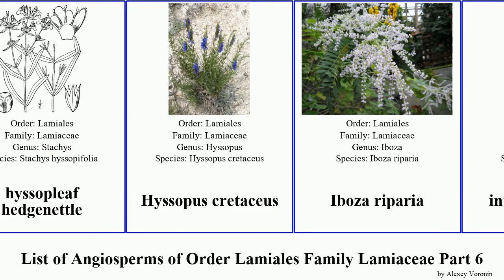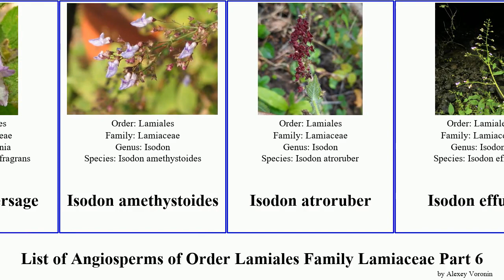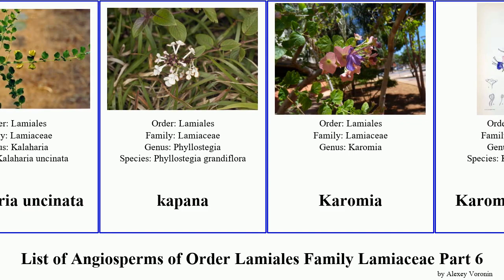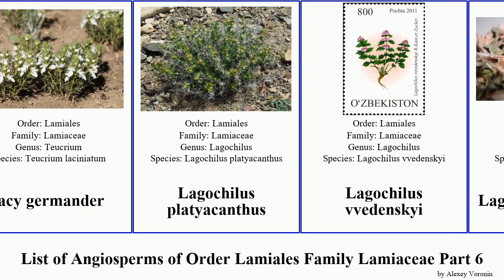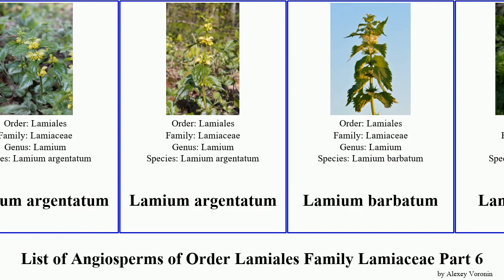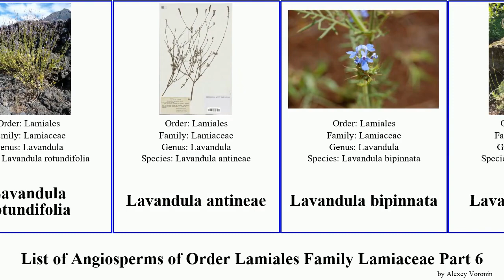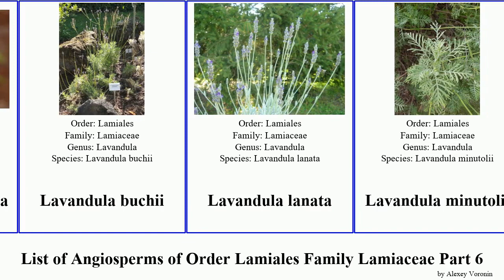List of Angiosperms of Order Lamiales Family Lamiaceae Part 6 lavandula isodon lamium hyptis large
Hyptidinae
Hyptis imbricatiformis
Hyptis brevipes
Hyptis cruciformis
Hyptis linarioides
Hyptis lythroides
hyssop
hyssopleaf hedgenettle
Hyssopus cretaceus
Iboza riparia
introduced sage
ironwort
island pitchersage
Isodon amethystoides
Isodon atroruber
Isodon effusus
Isodon inflexus
Isodon japonicus
Isodon longitubus
Isodon lophanthoides
Isodon nervosus
Isodon rugosus
Isodon trichocarpus
Isodon umbrosus
Italian hedgenettle
Japanese callicarpa
Japanese glorybower
Javanese glorybower
Jerusalem sage
Jerusalem salvia
Kaala stenogyne
kaffir potato
Kalaharia uncinata
kapana
Karomia
Karomia speciosa
Karomia tettensis
Keiskea japonica
Killickia pilosa
kiponapona
Lachnostachys
Lachnostachys eriobotrya
Lachnostachys verbascifolia
lacy germander
Lagochilus platyacanthus
Lagochilus vvedenskyi
Lagochilus inebrians
Lake Wales balm
lallemantia
Lallemantia canescens
Lallemantia iberica
Lamiaceae
lamiastrum
Lamiastrum galeobdolon
Lamieae
Lamioideae
Lamium argentatum
Lamium barbatum
Lamium bifidum
Lamium flexuosum
Lamium garganicum
Lamium hybridum
Lamium moschatum
Lamium orientale
Lamium orvala
Lamium tomentosum
Lanai phyllostegia
lanceleaf sage
large skullcap
large-flowered selfheal
largeflower false rosemary
largeflower skullcap
largeleaf phyllostegia
lavandin
Lavandula canariensis
Lavandula coronopifolia
Lavandula pedunculata
Lavandula rotundifolia
Lavandula antineae
Lavandula bipinnata
Lavandula buchii
Lavandula lanata
Lavandula minutolii
Lavandula multifida
Lavandula pinnata
Lavandula spica
Lavandula viridis
Lavender
lavender